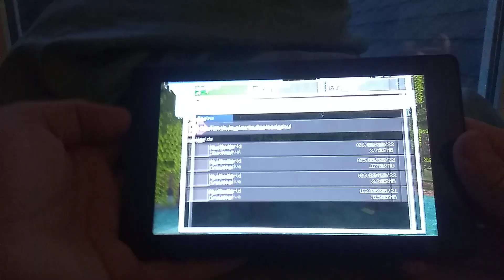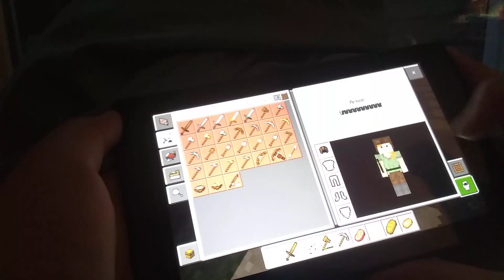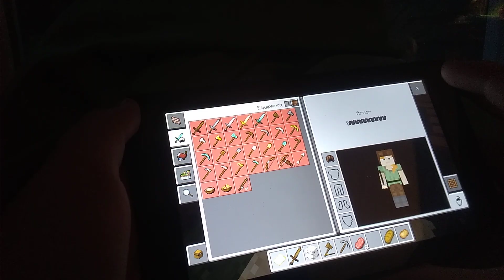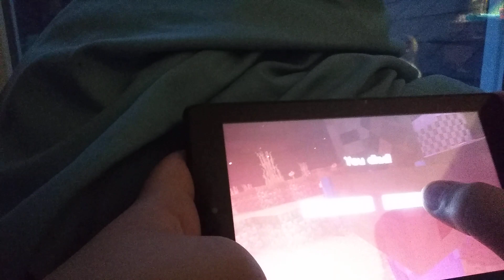Minecraft season 2 episode 1